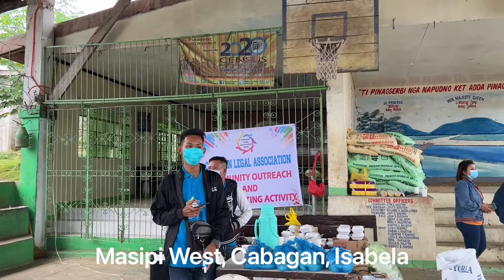CLA’s Community Development Activity 2021: Masipi West, Cabagan, Isabela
CLA activity 2021

ABOUT MY CHANNEL:

Hi! I’m Jaycee Augusto. On my channel, you will find “my adventures as a foreign student in South Korea”. I love sharing the “life of a foreign student in South Korea” [for example – tourist destinations, food, dorm life, laboratory life, and interviews with other students on how to survive as a foreign student, etc.] that I have experienced and learned over the years. My mission is to help tourists and foreign students  navigate and enjoy living in a foreign country like South Korea.

facebook: Jaycee Paguirigan} as I share different tips, experiences, stories that you don’t get to see anywhere else on my channel.

Cheers!